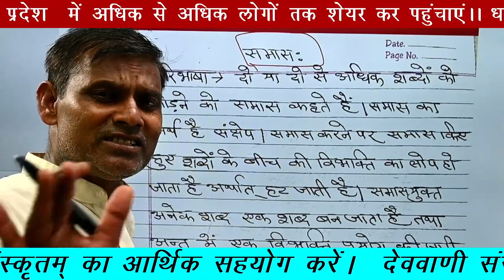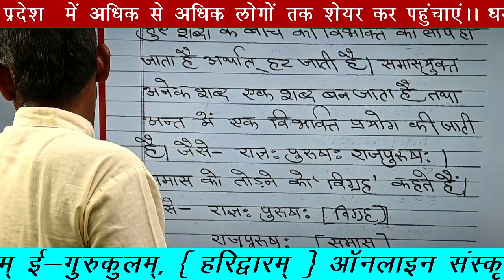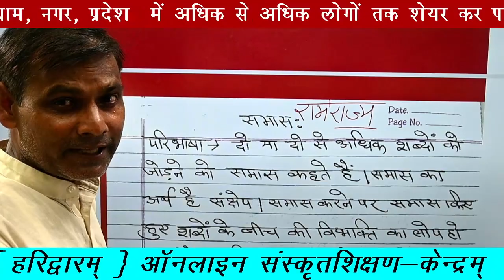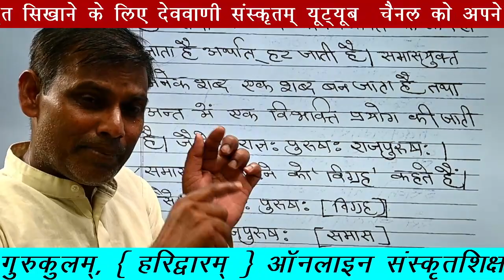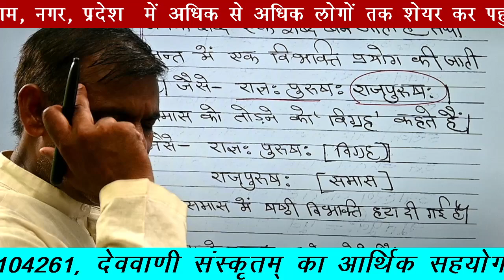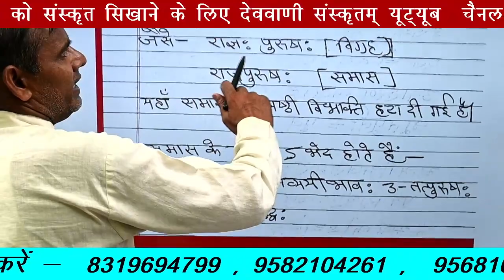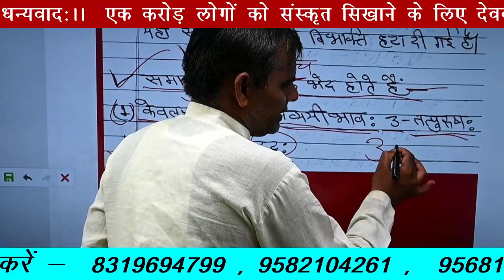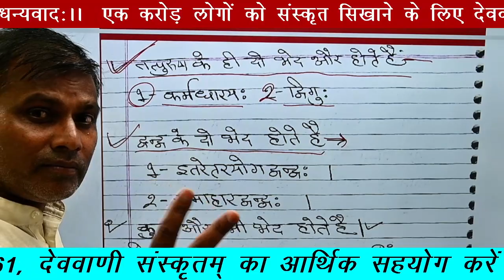कक्षा—161 ( समास-परिभाषा/ समास-भेदाः )